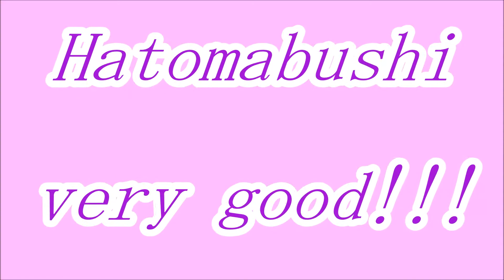★舞ムービー（2453）首里城の舞 鳩間節 The Ryukyuan Dance 2014.04.30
4月30日の玉城流 直和会の舞台です。